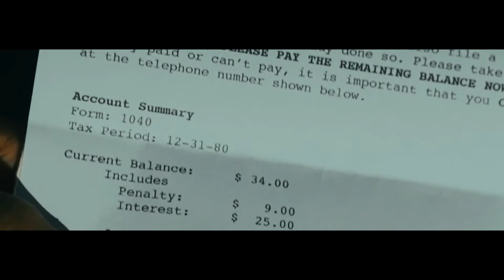Kid Cudi - Teleport 2 Me Under Your Spell (The Pursuit Of Happyness)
Desire & Kid Cudi - Teleport 2 Me Under Your Spell (The Pursuit Of Happyness) in 432HZ

432 Hz is the natural "musical pitch" in the universe, as opposed to 440 Hz, which is the standard in music nowadays in, for example, music albums and mp3 files.
Research shows that music in 432 Hz, in according to the majority of the music lovers, is nicer for hearing, softer, brighter and more beautiful than music in 440 Hz. But you must have a good ear👂 for music to hear this difference. Practically the difference is more clear with quiet and classical music than with hard, loud music.

432 Hz gives a greater clarity than 440 Hz, there's less need to play music in 432 Hz as loud as in 440 Hz. This means less hearing damage, as long as you put the volume not too high. It's known that, for example, 90 dB gives hearing damage after 8 hours. Further there's also less noise pressure with 432 Hz.

432 Hz is more favorable for the chakras too. 440 Hz is working at the third eye chakra 👁️  "the thinking", while 432 Hz is working at the heart chakra 💚  "the feeling". Listening to music in 432 Hz therefore accelerates the spiritual development of the music lover, although the tempo is for everyone different.